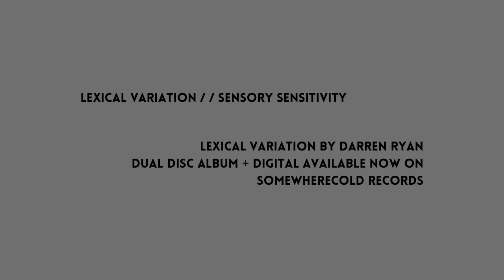Darren Ryan "Sensory Sensitivity" Video From The Album "Lexical Variation" (Somewherecold Records)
Darren Ryan's double album "Lexical Variation" is due out on December 3rd and "Sensory Sensitivity" is the second video for the album. The video plays with that sense of calm alongside a continued layer of tension.

"Lexical Variation" comes out December 3, 2021 on Somewherecold Records. Get a copy of the double CD release now.